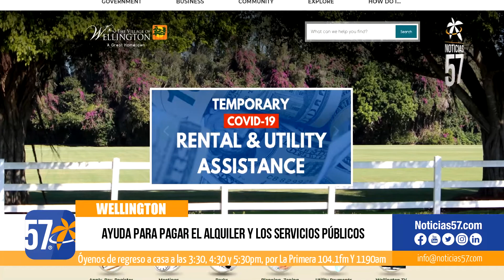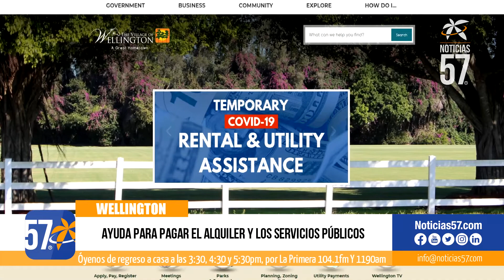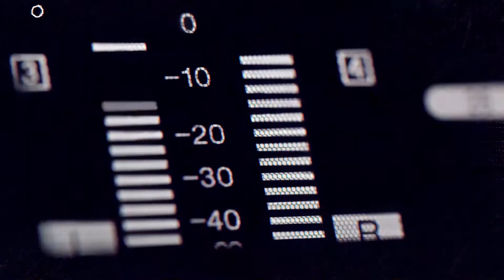AYUDA para PAGAR el ALQUILER y los SERVICIOS PÚBLICOS en Wellington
El martes, la ciudad de Wellington abrió su portal en línea para asistencia de vivienda. El gerente de la aldea, Jim Barnes, dijo que comenzaron a aceptar  solicitudes en línea para residentes que necesitan ayuda para pagar el alquiler y los servicios públicos.

Los solicitantes elegibles podrían recibir hasta $5,000 por hogar por alquiler y $500 por asistencia con los servicios públicos.

Los residentes deben ganar un máximo del 80% del ingreso medio del área.

Eso significa que un hogar de una persona no debe ganar más de $49,200 al año y una familia de cinco debe ganar menos de $75,900 al año.

Cuando presente la solicitud, deberá presentar un comprobante de pérdida de ingresos, reducción de horas o desempleo como resultado de la pandemia.

El pueblo dijo que podría tomar hasta uno o dos días para obtener una respuesta. Si lo aprueban, la aldea le pagará al propietario y / o a la compañía de servicios públicos directamente.

Los interesados en postularse deben iniciar sesión en la página web de asistencia comunitaria de Wellington y buscar el Programa de asistencia para alquiler y servicios públicos.